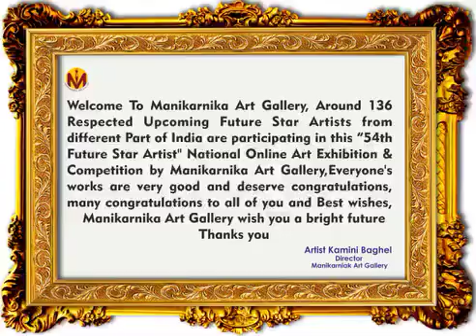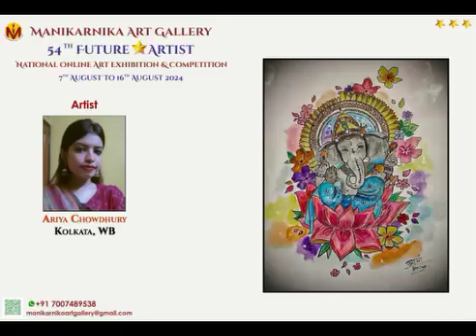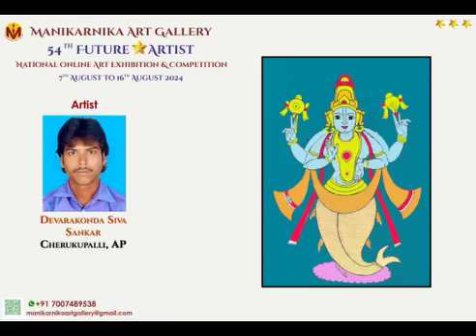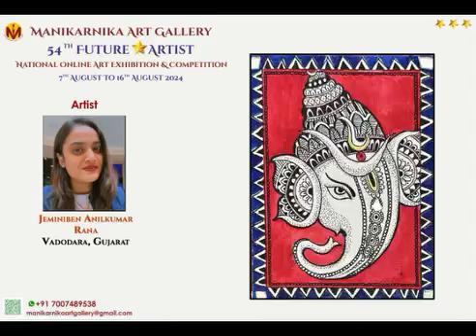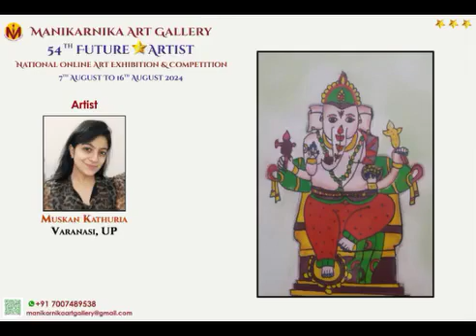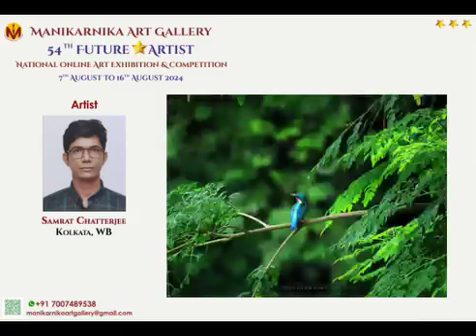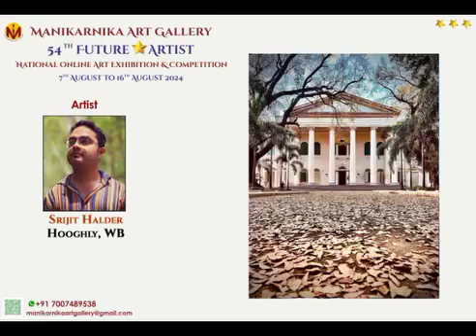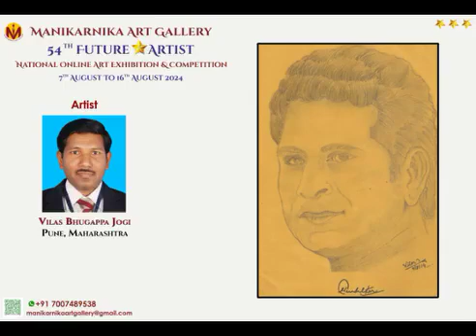54th Future Star Artist" National Art Exhibition of Upcoming Artist by Manikarnika Art Gallery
Manikarnika Art Gallery has officially launched Of "54th Future Star Artist" National Online Art Exhibition & Competition of Upcoming Artist by Manikarnika Art Gallery from 7th August to 16th August 2024.. From different part of India around 136 Respected Upcoming Star Artists are participating in this Exhibition. All gave such wonderful creations...
Thanks to all Respected Artists...